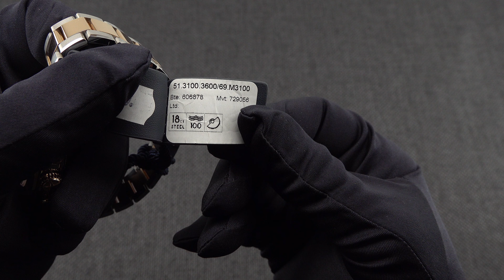ZENITH CHRONOMASTER Sport 51.3100.3600/69.M3100 | Unboxing | GIULIAN WATCHES AND JEWELLERY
В това видео можете да видите отблизо модела: ZENITH CHRONOMASTER Sport 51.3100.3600/69.M3100

Колекция  El Primero
Материал  стомана/розово злато 18К
Механизъм  aвтоматичен хронограф
Стъкло  сапфир кристал
Циферблат  сив
Верижка / Каишка  стомана
Безел  розово злато 18к